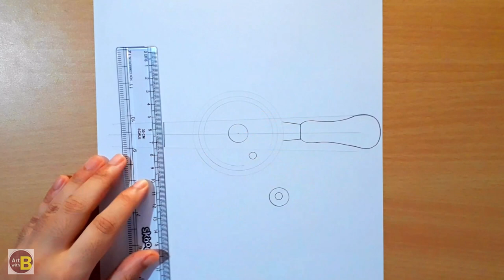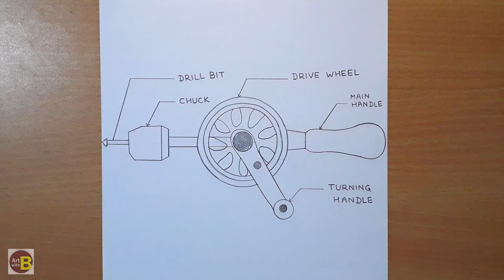hand drill drawing | how to draw hand drill machine | hand drill diagram drawing